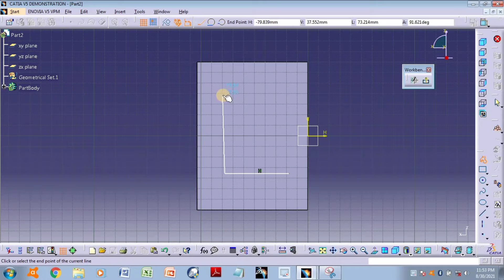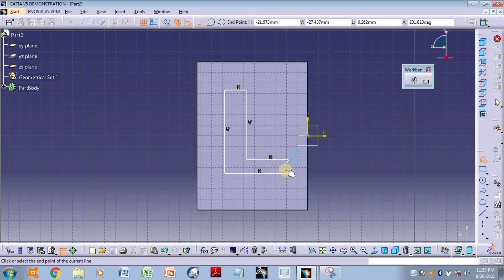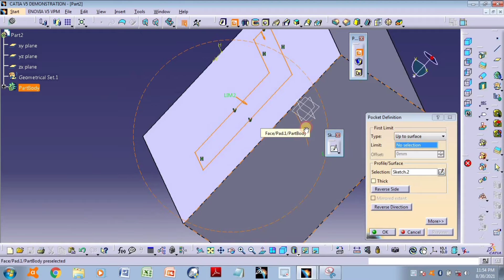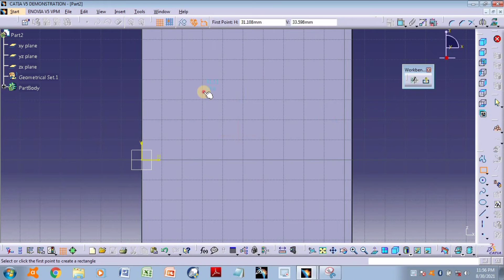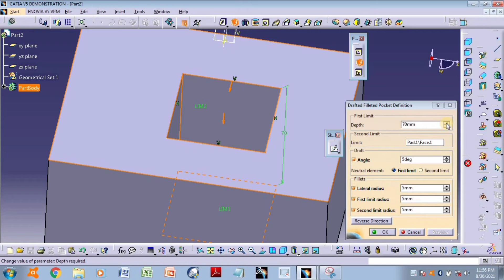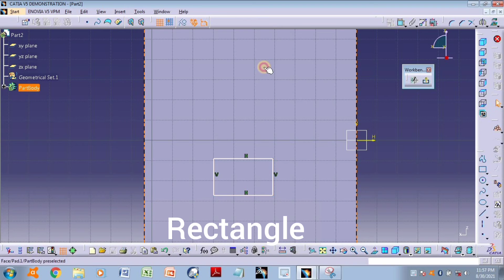Lesson_09 //Pocket command // Catia V5 tutorial //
Your Queries 👉
  Pocket command
Pocket in catia v5